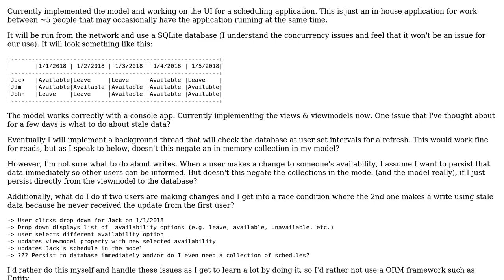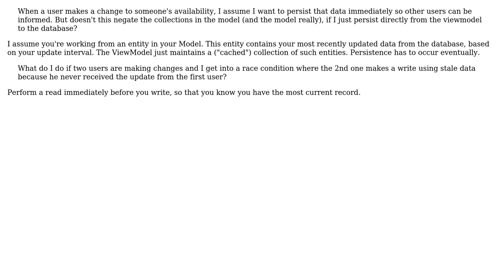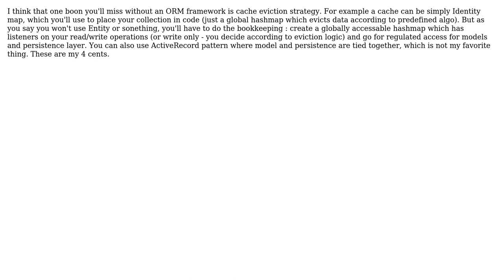Dealing with stale data persistence (2 Solutions!!)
Dealing with stale data persistence

With thanks & praise to God, and with thanks to the many people who have made this project possible! | Content (except music & images) licensed under CC BY-SA | Music | Images & others | With thanks to user rostamn739 user Robert Harvey user keelerjr12 and the Stack Exchange Network Trademarks are property of their respective owners. You are responsible for your own actions.